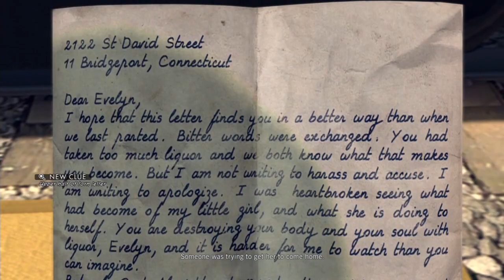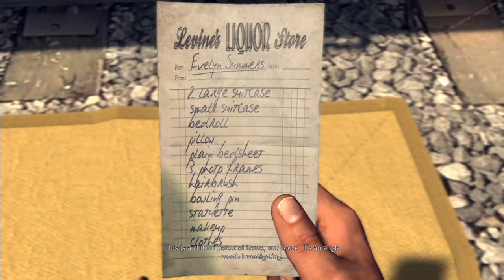L.A. Noire Remastered #22: Different Type Of Secretary Banging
seems like someone is having some fun with the LAPD, but that's for another time as Cole and Rusty have, wait for it, another dead woman that must have justice brought to, this time found in a train railway, but the duties of being a street cop can get in the way too